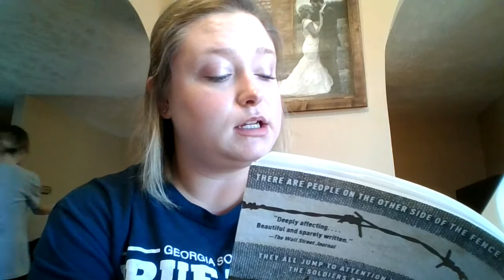The Boy in the Striped Pajamas Chapter 17